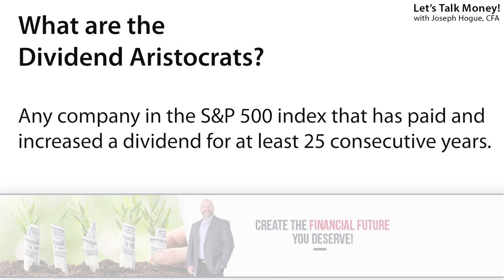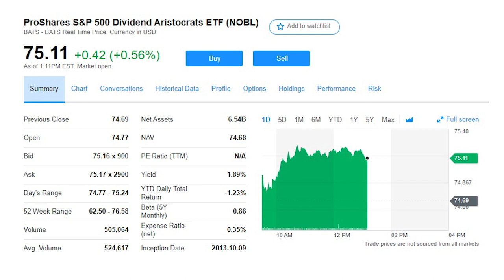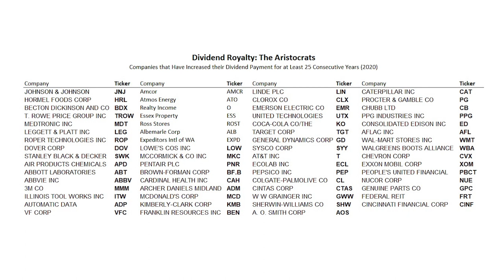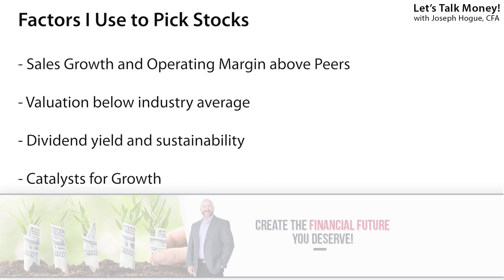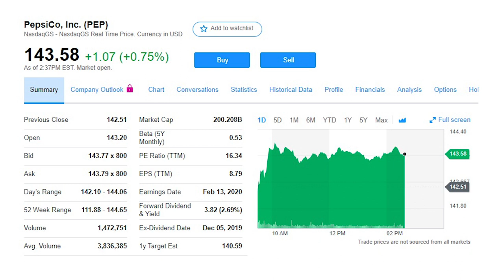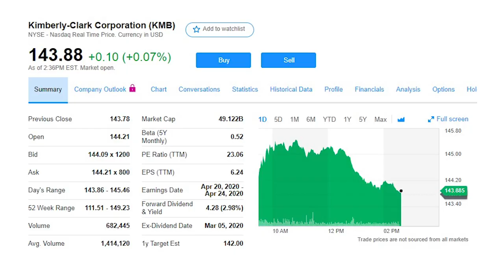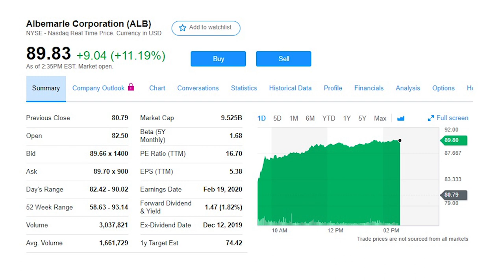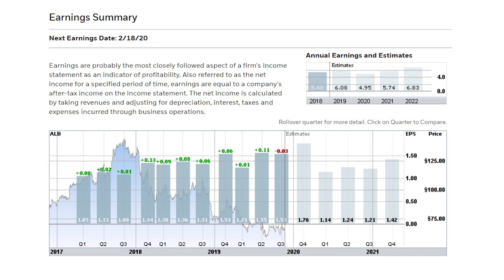3 Dividend Stocks to Buy in February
I’m revealing the dividend stocks to buy every month and have three new picks ready for February. Big dividend yields and safety in these dividend aristocrats.

For our February dividend stocks to buy, I’m digging into one of my favorite cash flow themes in investing, the dividend aristocrats. These are companies that have not only paid but increased their dividends every year for at least 25-straight. That’s commitment to investor return!

How rare are the Aristocrats? There’s only 61 companies that meet the criteria in all the S&P 500 index…but I didn’t want to stop there. I didn’t want to just invest across the entire group because there are so…not so great picks. I analyzed the entire group to find the three best dividend stocks in the Aristocrats for your portfolio.

Want a quick-checklist for how I pick stocks? You’ll find the five measures I use to compare stocks and the investing terms every investor MUST know.

We talked about our 12-month investing plan in January and it immediately became one of the most popular videos on the channel. A complete, step-by-step plan to invest each month and how much to invest to build a $1,000 portfolio.

I’m revealing three more dividend stocks each month to put together a market-beating dividend strategy.